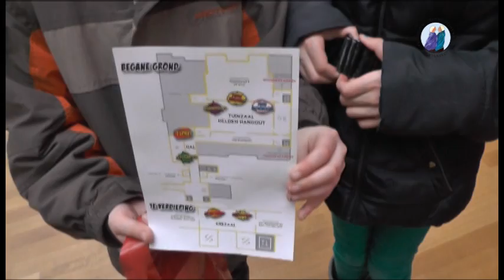Museumnacht Kids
Museumnacht Kids op 18 maart 2017 in het Gemeentemuseum